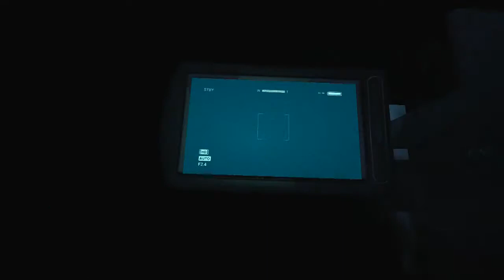OUTLAST: Whistleblower - #5 - [+18]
Eae galerô!!! Quinto video da série, só não vale Bullying ein?!

**AGORA O CANAL TEM APP PARA CELULAR**

E siga as instruções para realizar a instalação.